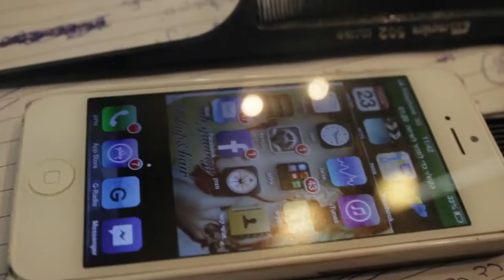טלי גבאי - איפור ועיצוב שיער - TALI GABBY - The Makeup and Hair Show - 2014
Model-Rita Novikova
Photagrapher-Dvir Kohlon
Styling-Reoven Choen
Video- Mike Edri

 :קרידטים ביגוד
ריטה לוק 1- אודליה שמעוני \ פרוייקט גמר שנקר
ריטה לוק 2- אודליה שמעוני \ פרוייקט גמר שנקר
ריטה לוק 3- חן אהרון נחמן \ פרוייקט גמר שנקר
ריטה לוק 4- אפרת מכמן \ פרוייקט גמר שנקר
ריטה לוק 5- פארח פארח \ויצו חיפה פרוייקט

טלי לוק 2 -כובע-דיסקוור פקטור

טלי לוק 3 -שביס לבן -rock glam
                צווארון עור- אפרת מכמן